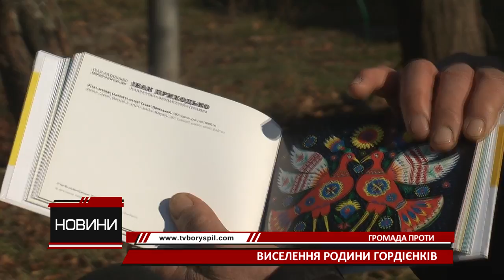Громада проти виселення родини Гордієнків з "Ракетної бази"